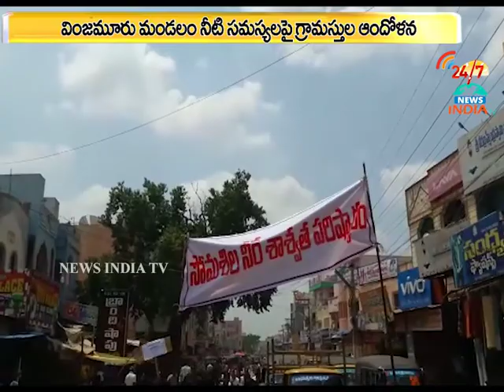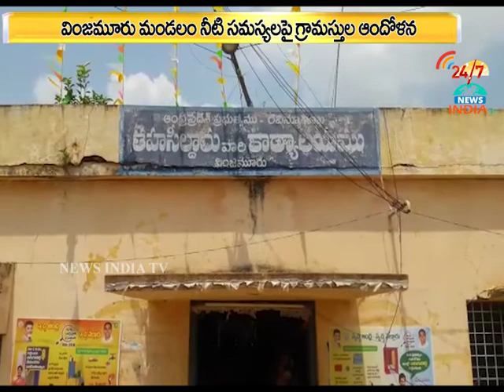drinking water problem_vinjamuru_INDIA TV Telugu